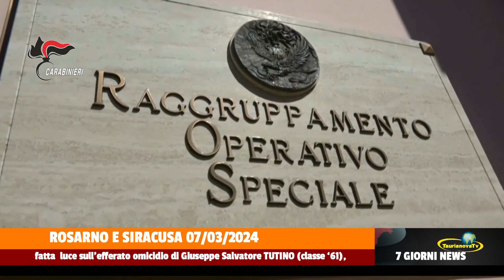ROSARN0 E SIRACUSA - Un fallito caso di “lupara bianca”